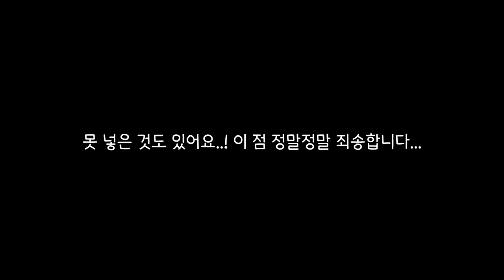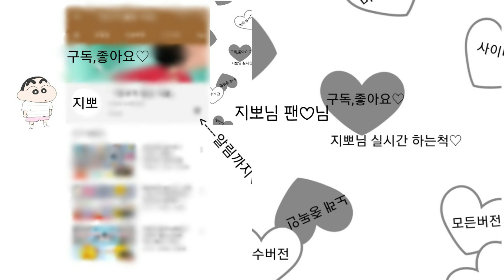🙋지뽀의 팬아트 모음집,지포분들 사랑해요~💓🙆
영상: 지포분들의 팬아트💕

반모: 반모 안받아요

사연: 사연이 많이 밀려있어요

구독자 애칭: 지포